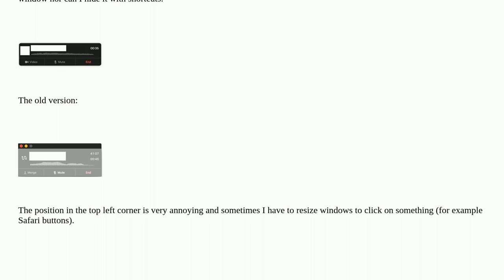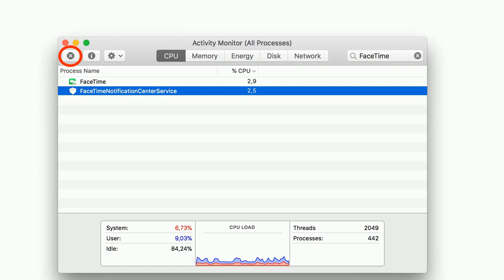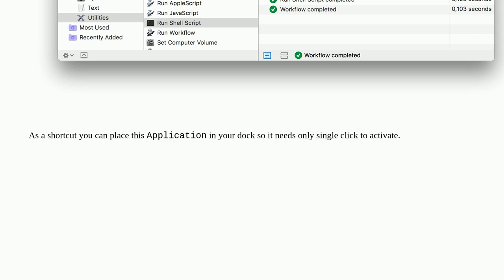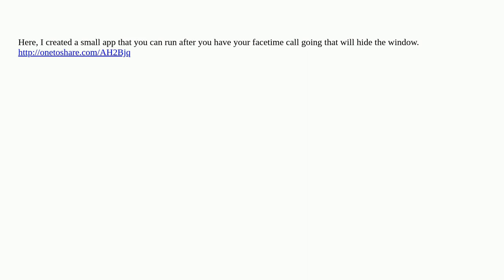Apple: How to hide FaceTime audio macOS High Sierra Version 10.13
How to hide FaceTime audio macOS High Sierra Version 10.13

A special thanks goes out to the awesome community

  macos software high-sierra facetime